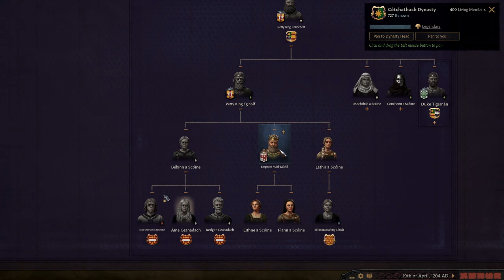Allies Wars - Khill Kru - Let's Play Crusader Kings 3 [No War, What Nepotism?, West Africa] - 40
Starting as a Kru count in West Africa, we will attempt to become an emperor, get the What Nepotism? achievement and unite Africa! All without declaring war! It's going to be a fun challenge!

Developer Description:
Paradox Development Studio brings you the sequel to one of the most popular strategy games ever made. Crusader Kings III is the heir to a long legacy of historical grand strategy experiences and arrives with a host of new ways to ensure the success of your royal house.